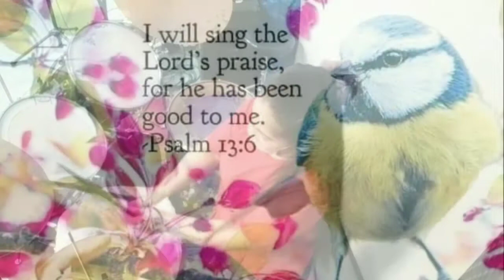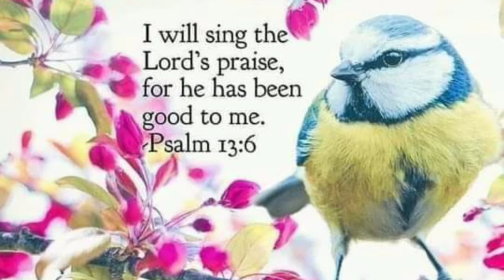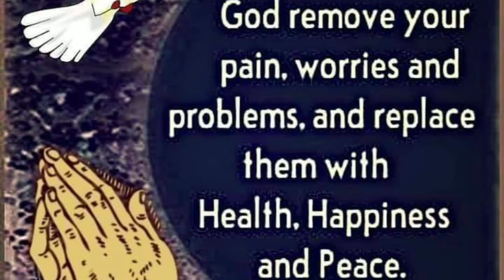Praise and worship |Enjoying God's Presence & Declaring His goodness even in times of trials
Rehearsal for afternoon service
Hongkong Statutory Holiday